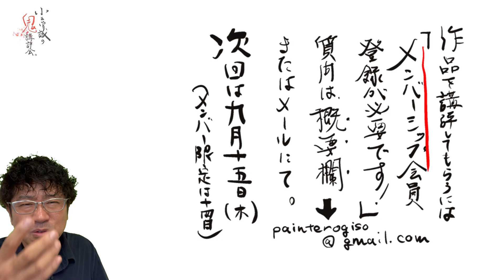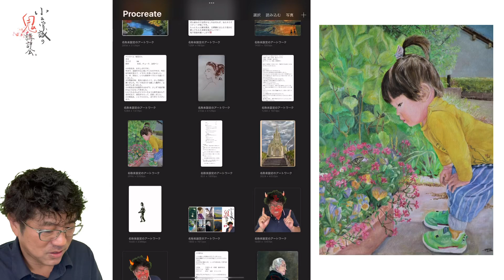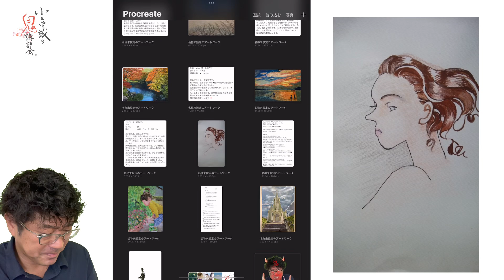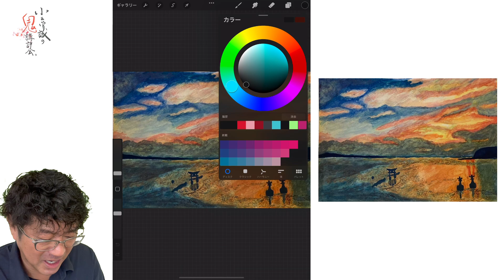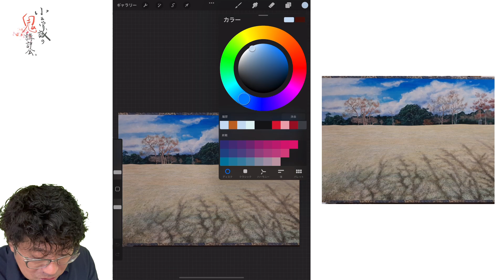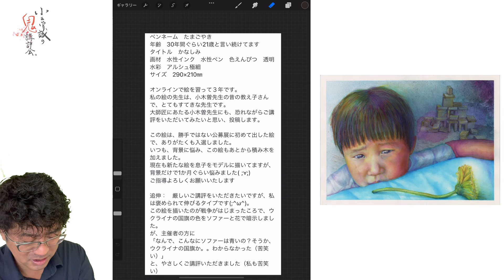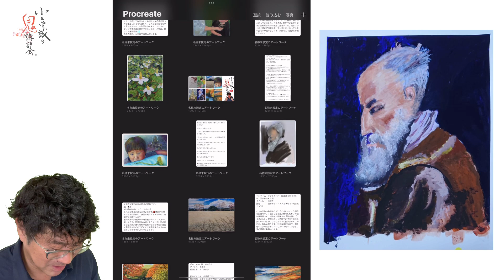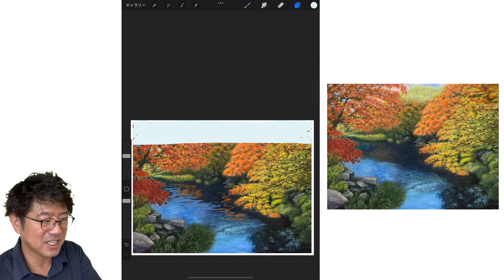【28】鬼講評会👹-画家小木曽誠が皆様の作品を厳しく講評します！-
●質問は

【新鬼講評会について】出品したことない人は必ずみてください！⬇︎
【鬼講評会出品者へ】※9月1日募集分以降のメンバーシップ会員限定動画内公開希望者の募集が前日の水曜日に変更になります。変更はそれだけです！

メンバーシップ会員特典

①鬼講評会👹参加
月2回募集
メールアドレス変更してます！
第1.第3木曜日
2022年9月1日15日
2022年10月6日20日
2022年11月3日17日
2022年12月1日15日
いくつか変更ありますので⬇︎見てください！